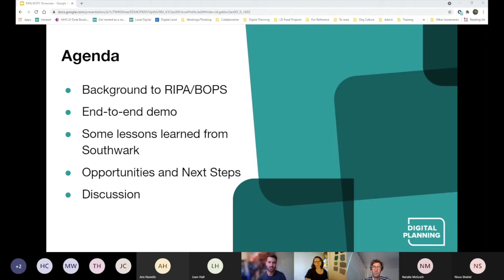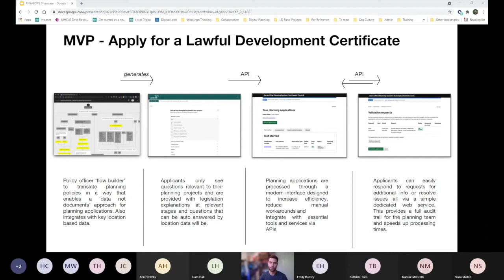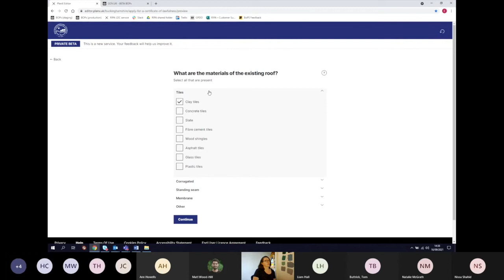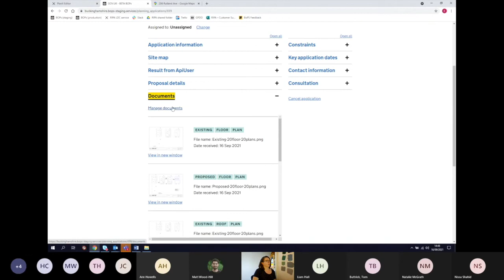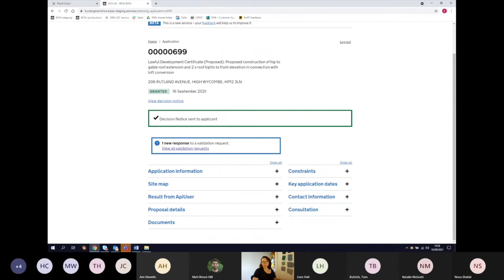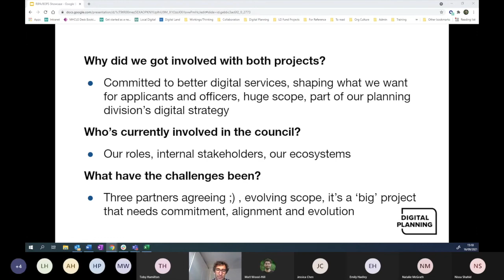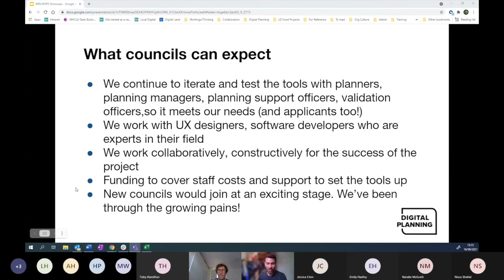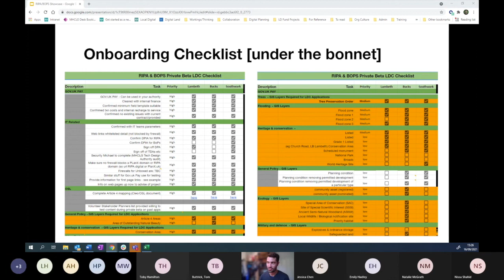RIPA/BOPS Project Showcase, September 2021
During this virtual event, members of the RIPA/BOPS project team shared detailed updates on the RIPA (Reducing Invalid Planning Applications) and BOPS (Back Office Planning System) products for development management software.

In this recording, you'll hear speakers from DLUHC, Buckinghamshire and Southwark councils share:
- background to the project
- a detailed end-to-end demo of how the tools work for members of the public and planning officers
- reflections on what it's been like working as part of a cross-organisation team developing new software for the sector

GET INVOLVED
There are opportunities coming up for new councils to start on their implementation journey; watch to the end of the video to find out more and look out for announcements on our Twitter @LDgovUK.